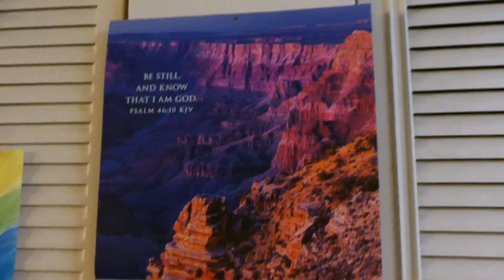ROAMING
This is our happy place.
filmed 9-24-18

MUSIC FEATURED
DAVID CUTTER